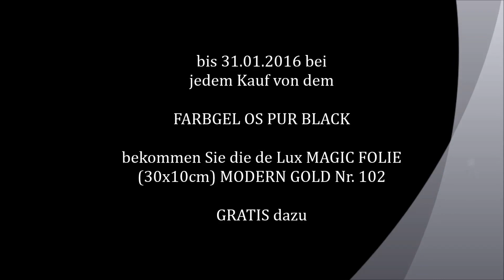Folien Design - Angebot bis 31.01.2016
in dem Film zeigen wir, wie einfach das Folien Design sein kann :)

bis 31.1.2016 bei jedem Kauf von dem Farbgel OS Pur Black, bekommen Sie Magic Folie Modern Gold (30x10cm)- die bei dem Video auch benutzt wurde,  gratis dazu.